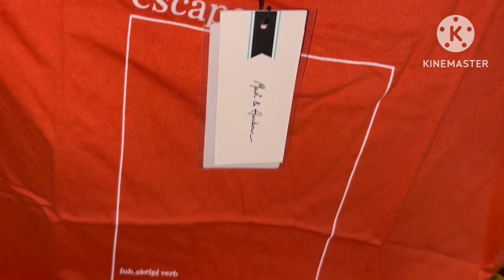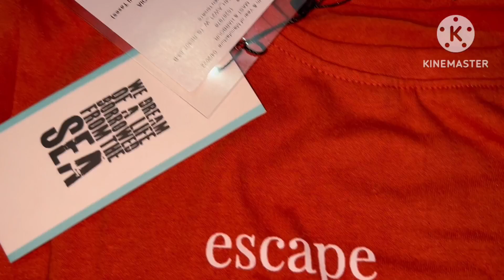Mast and Harbour women rust orange tshirt @147 only